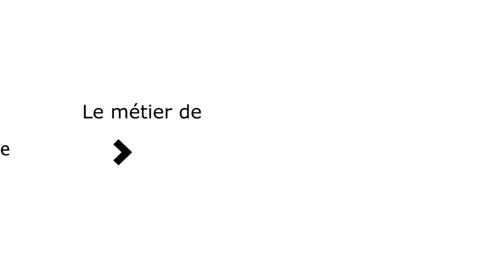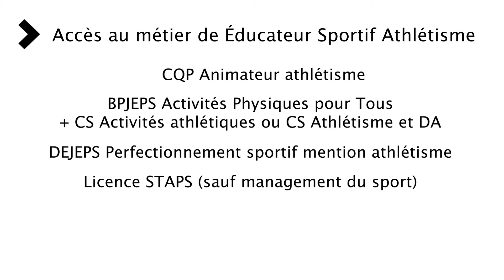Educateur Sportif Athlétisme